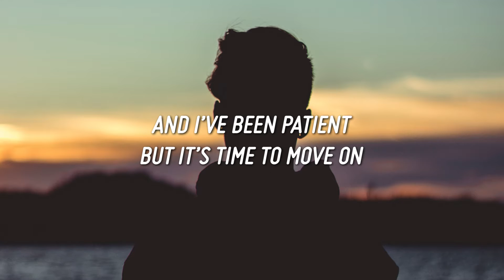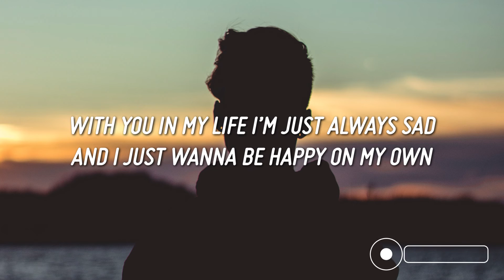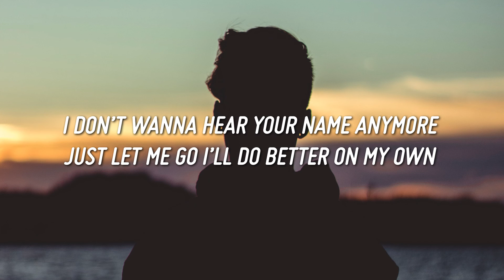zebatin - better on my own (Lyrics)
Lyrics

And I’ve been patient
But it’s time to move on
And you’re just wasting your days
And you’re trying too hard

Why can’t you just leave me alone
I’m just sick of your presence
It’s not hard to move on

You don’t know me anymore

Anymore

Anymore

With you in my life I’m just always sad
And I just wanna be happy on my own
I don’t wanna hear your name anymore
Just let me go I’ll do better on my own